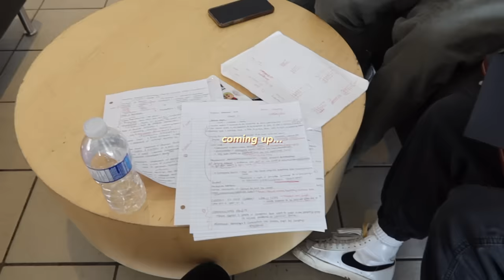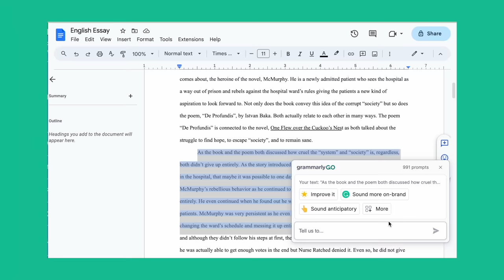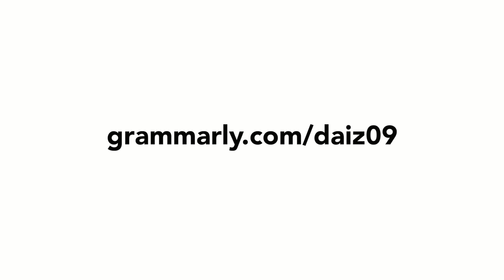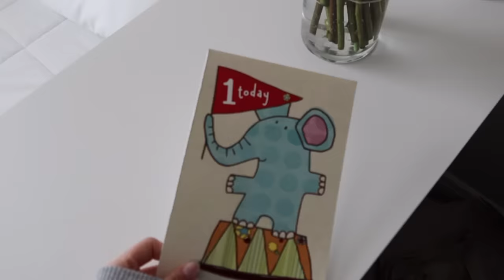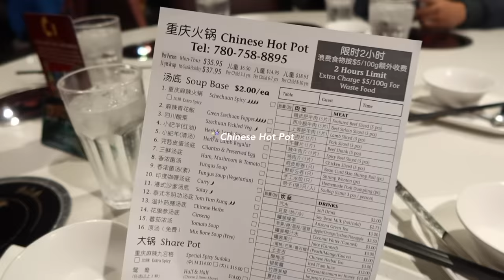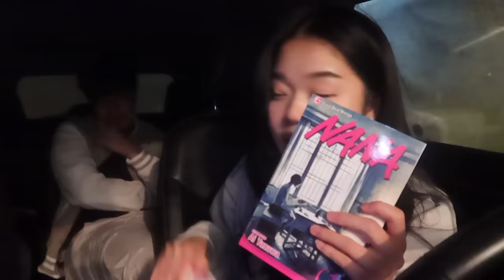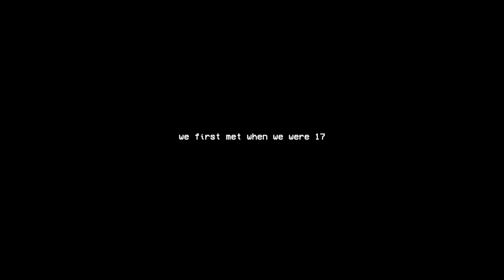Busy Birthday Weekend🍥: Funny hangouts with friends, haunted house, studying etc.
xoxo, daisy.

Name: Daisy Choi
Ethnicity: Korean
B-Day: September,28th,2002
Camera: Canon G7X Mark II + iPhone 12 + Canon Vixia mini
Editing Software: Final Cut Pro